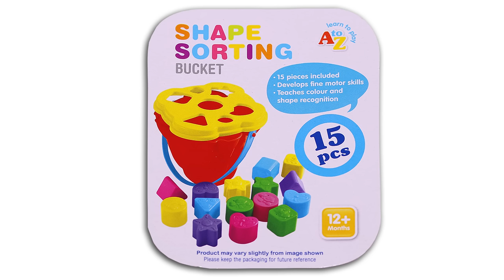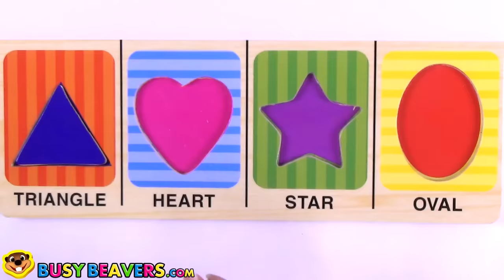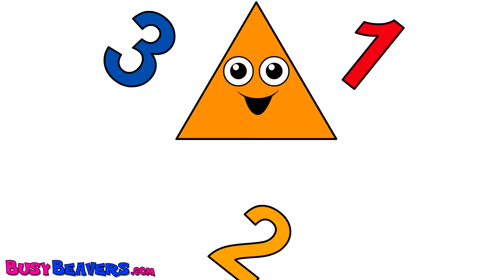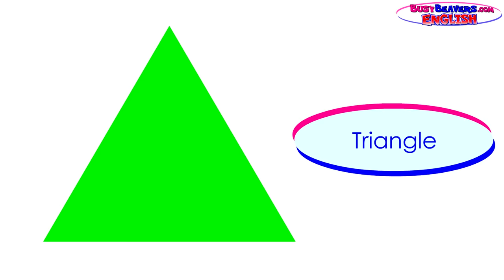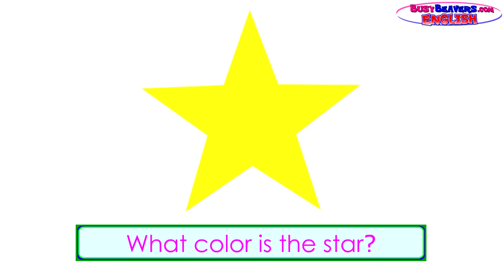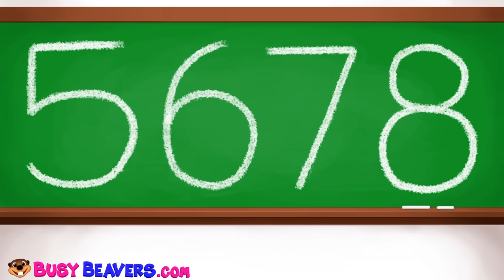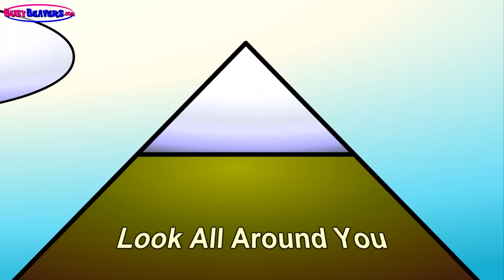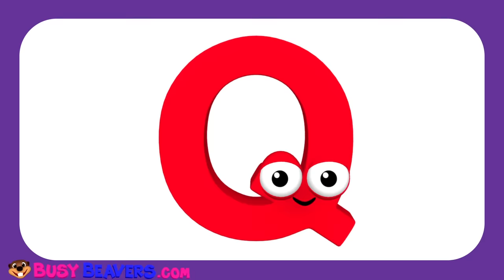Kids Learn Colors & Shapes with Wooden Puzzle Toy | Teach ABC Song & Colours Rhymes for Children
Fun Shapes & Colors Learning Video with Wooden Puzzle Toy & Shapes Songs for Toddlers & Preschoolers. This 1 Hour Kids Songs Compilation is Packed with Catchy Nursery Rhymes, Colorful Educational Toys & Cute Animation. Children will Have Fun Learning with Busy Beavers.

Shapes Puzzle (Green Circle) 00:04
Island Shapes Groove (3D) 01:23
Play Doh Shapes Surprise (Yellow Star) 04:24
Princess Shapes ""Red Heart"" 05:29
Shapes Sorting Bucket (All Shapes) 06:33
Super Circus 3D Blue Car Jump 08:00
Shapes Puzzle (Yellow Square) 08:33
The Bus is Red (3D) 09:52
Super Circus 3D Alphabet Buses (ABCD) 11:56
Play Doh Surprise Eggs with Shapes & Bus Toy (Blue Eggs, Batman) 12:27
Shapes Chant (3D) 13:54
Shapes Puzzle (Blue Triangle) 16:00
Ever Blink ABCs (3D) 17:24
Stevie Steamer Counting Shapes 1-5 18:52
Wheels on the Bus #1 (3D) 22:17
Nashville Shapes Hoedown (3D) 24:00
Shapes Puzzle (Pink Heart) 26:37
Super Circus 3D Monster Trucks 27:56
Incy Wincy Spider (3D) 28:32
Play Doh Colors Surprise (Green) 30:44
This Little Triangle 32:00
Learn Colors Glitter Hand Body Paint Finger Family Nursery Rhymes
Red bus Wait for Me (3D) 36:21
Play Doh Colors Spaghetti (Red) 38:59
Super Circus 3D Alphabet Buses (EFGHI, JKLM) 40:00
Sing the Alphabet (3D) 40:30
Shapes Lesson 42:20
Five Little Monkeys (3D) 46:04
Brush Your Teeth Song (3D) 48:00
Stevie Steamer Counting Shapes 5-10 50:49
Princess 123s ""Baby I Love You"" (3D) 56:00
Shapes Song 58:59
Xylophone Learn Colors Finger Family 01:00:24
Alphabet Backwards (3D) 01:02:09
Draw a Picture 01:04:00
The Alphabet Song (3D) 01:05:54
Busy Beavers TV Show Theme Song 01:08:54

Follow Us

SHOP

Download